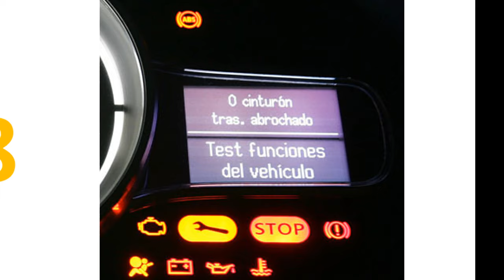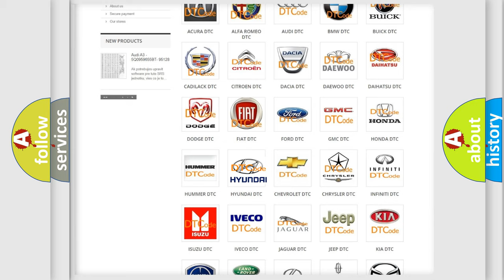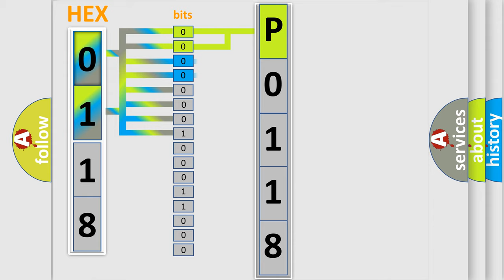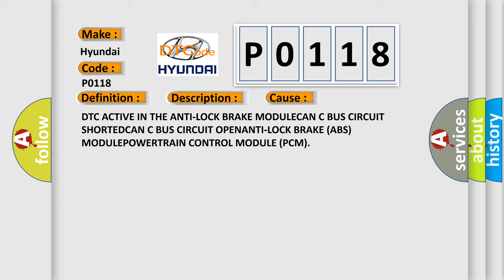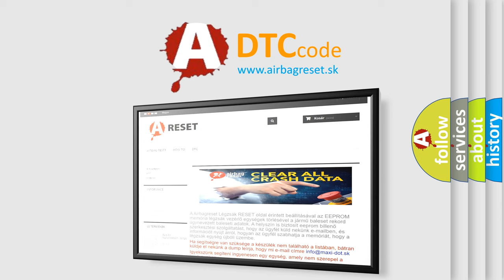DTC Hyundai P0118 Short Explanation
Contents:
0:21 Basic DTC analysis according to OBD2 protocol standard.
1:48 Insight into programming
2:58 A diagnostically understandable description of the Diagnostic Trouble Code
3:05 Basic error definition

Make:
Hyundai
Code:
P0118
Definition:
Wheel Speed Signal Left Rear Rationality
Description: